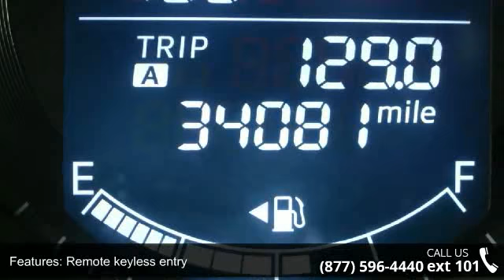2015 Mazda CX-5 Touring - Adventure Chevrolet Chrysler Je...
You've found the Best Value on the web! If another dealer's price LOOKS lower, it is NOT. We add NO dealer FEES or DOC FEES. On new vehicles We GUARANTEE the LOWEST ADVERTISED price (after other dealers deceptive dealer fees) and back it up with our 120% Price Guarantee! On used we simply guarantee the best VALUE in 100 miles. Plus we include Priority Service for life, and Lifetime warranty on all new vehicles and a comprehensive bumper to bumper warranty on all used. Don't pay too much for the wonderful SUV you want...Come on down and take a look at this charming-looking 2015 Mazda CX-5. Take some of the worry out of buying an used vehicle with this one-owner gem. This CX-5 is nicely equipped with features such as 17 x 7J Aluminum Alloy Wheels, ABS brakes, Air Conditioning, Electronic Stability Control, Front fog lights, Low tire pressure warning, Panic alarm, Power door mirrors, Power driver... read more